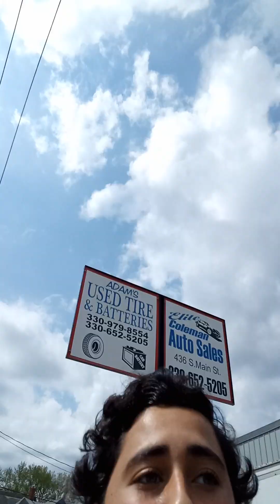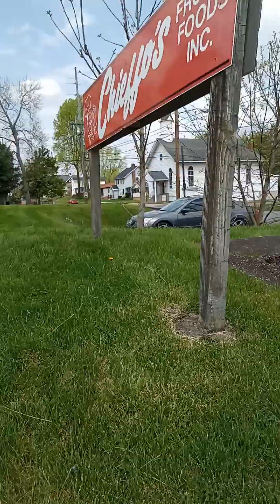April 28, 2024